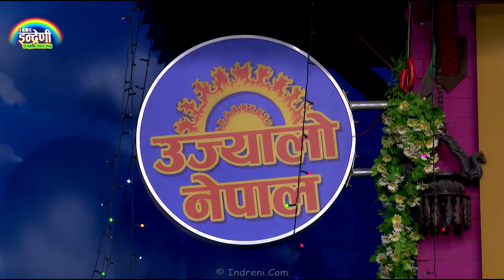इब्सलले बिहे गर्ने भए माग्न घरमै आउ भनेपछि भयो हंगामा, के साँच्चै बिहे हुन लाको हो त राजन सँग ? HD